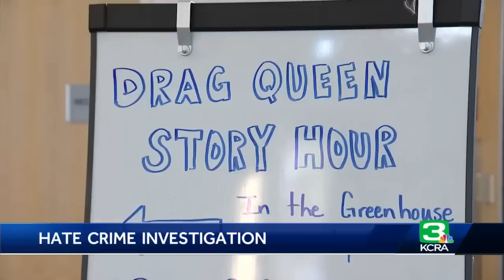US Fascist Group Proud Boy Attempt to Silence LGBTQ+ Educator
American far-right group known as "Proud Boys" will be charged with hate crime after disrupting an educational session by a strong and beautiful Drag Queen. This is the type of bigotry the Trump era have legitimized and it will take years to get rid of it.